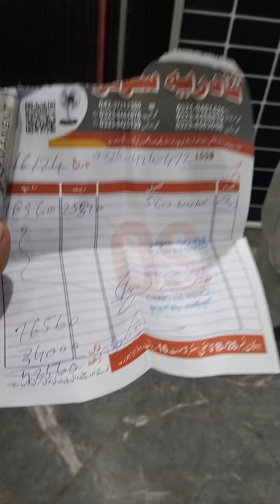Jinko N type double glass Bificial solar pannal purchasing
A grade documented pennal
Jinko n type bificial
Solar pannal rates in Pakistan